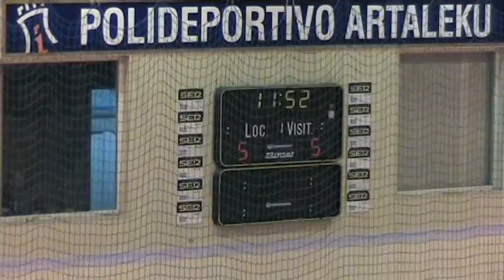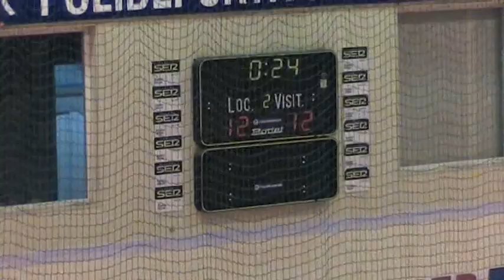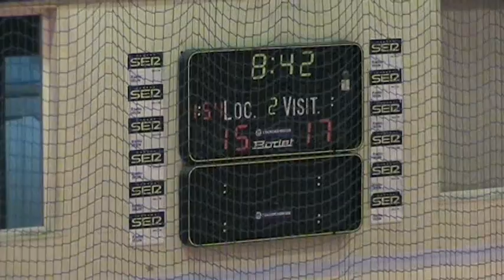Asobal bidasoa guadalajara